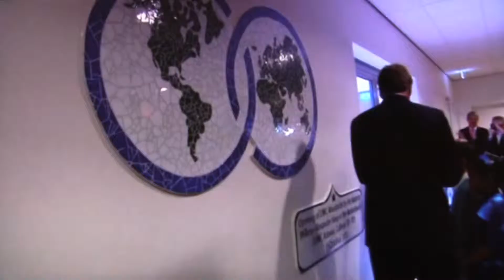TV Limburg Opening UWCM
Report by TV Limburg of the official opening of UWC Maastricht by His Majesty King Willem-Alexander on Friday 11 October 2013